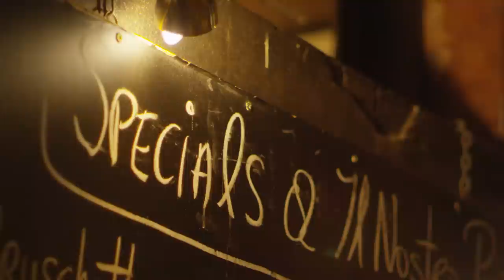Know Your Laneway: Hardware Lane | City of Melbourne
Every one of Melbourne’s laneways has its own distinct look, vibe and story to tell. Hardware Lane is no exception. Some of today's residents include Amigos, Ciao Pizza Napoli, G N Designer Jewellers, Charlie's Bar, Campari House, Vons, and Oscar Hunt.